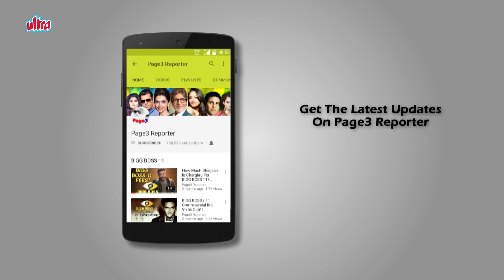Bollywood Celebs Who Own Superbikes - Salman Khan | Shahid Kapoor | M.S. Dhoni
The motorcycle community has a saying that, ‘A car moves your body, but a bike moves your soul.’ While we won’t go that far, but we have to admit that riding a motorcycle does give you a sense of freedom that a car fails to give you. And particular sense of freedom is what attracts these celebrities. But when we talk about celebrity rides they always have to be bigger, meaner and highly expensive. So heres a video of Indian celebrities who own the some of the most expensive motorcycles in the world.